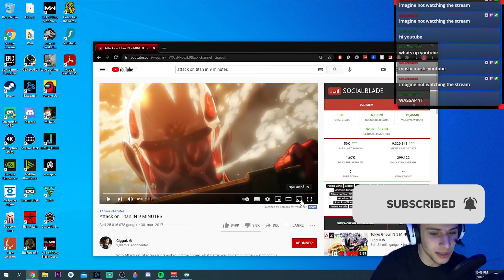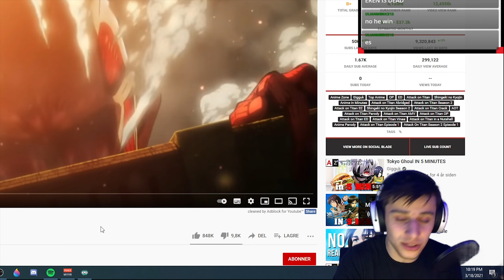ATTACK on TITAN IN 9 MINUTES REACTION😂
If you enjoy this video share it, It will help a lot, Thank You:)

7-b@$ attack on titan,
amy b attack on titan,
web attack on titan,
wap cardi b attack on titan,
attack on titan a m v,
attack on titan a b c,
8 d attack on titan,
night d attack on titan,
d&d attack on titan,
attack on titan coup d'etat,
d anime ph attack on titan,
attack on titan eren,